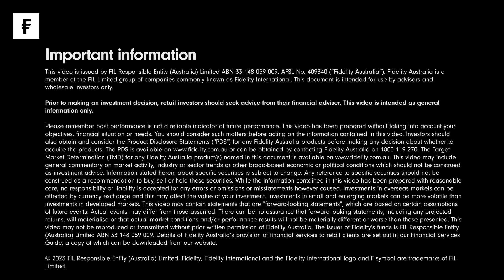Fund perspective: Fidelity Asia Fund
Anthony Srom, Portfolio Manager of the Fidelity Asia Fund and Gary Monaghan, Investment Director, Head of Investment Specialist, Asia ex-Japan share their latest perspective on the Fund.